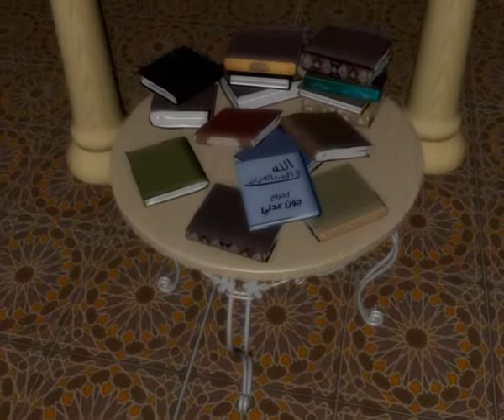الله في الأدب العربي 9 يوسف إدريس - النداهه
برنامج يناقش الصورة التي رسمها الأدباء عن الله في ضوء ما أعلنه الكاب المقدس عنه
يقدمه د. ماهر صموئيل
ويذاع اسبوعياً على سات7